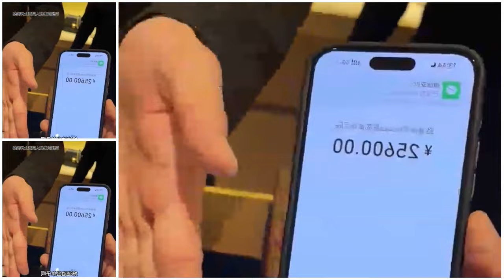运气真好，在自家菜地里捡到一条金项链_阿一莫🍃🍃